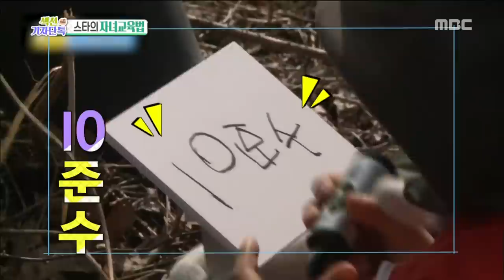[Section TV] 섹션 TV - Lee Jong-hyuk, father 'like a friend'! 이종혁, 친구 같은 아빠의 대명사! 20150816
Lee Jong-hyuk, father 'like a friend'!

QWxu9G0J8VuytpsaL
▶ More "Section TV” Interview with K-celebs are AVAILABLE↓↓↓↓↓↓↓↓↓↓↓↓

【Section TV】

Section TV is weekly entertainment news covering music, dramas, and movies in Korea. At a star's

wedding to film shooting site to concert, Section TV camera is always at the heart of the event!

Every SUN 3:55PM, Please follow us for the latest “Section TV” show!

MC & Reporter : Kim Guk Jin, So Yi Hyeon, Park Seul Ki, Hwang Jae Sung, Cha Yae lyn, Son Han Byeol,

Shin Go Eun, Lee Ho Seok,Lee Jae Eun